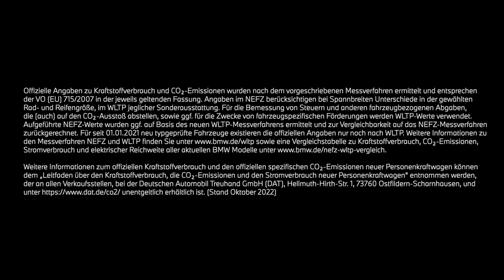Wie Du mit der Remote Hupe der My BMW App beim Golfen gewinnst....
... und Deine Mitspieler aus dem Konzept bringst.
Auf ein schönes Spiel!

BMW 530e xDrive Limousine*: Kraftstoffverbrauch gewichtet kombiniert in l/100 km: 2,1-2,0 (NEFZ) / 8,0-7,1 (WLTP); CO2-Emissionen gewichtet kombiniert in g/km: 48-46 (NEFZ) / 49-36 (WLTP); Stromverbrauch gewichtet kombiniert in kWh/100 km: 16,2-15,9 (NEFZ) / 19,3-17,4 (WLTP); Elektrische Reichweite (WLTP) in km: 47-55
* Der rein elektrische Antrieb dieses Plug-in-Hybrid steht bei Temperaturen unter 0 Grad Celsius erst nach einigen Kilometern zur Verfügung, wenn sich die Batterie auf den betriebsfähigen Zustand erwärmt hat.

Offizielle Angaben zu Kraftstoffverbrauch, CO2-Emissionen, Stromverbrauch und elektrischer Reichweite wurden nach dem vorgeschriebenen Messverfahren ermittelt und entsprechen der VO (EU) 715/2007 in der jeweils geltenden Fassung. Angaben im NEFZ berücksichtigen bei Spannbreiten Unterschiede in der gewählten Rad- und Reifengröße, im WLTP jeglicher Sonderausstattung. Für die Bemessung von Steuern und anderen fahrzeugbezogenen Abgaben, die (auch) auf den CO2-Ausstoß abstellen, sowie ggf. für die Zwecke von fahrzeugspezifischen Förderungen werden WLTP-Werte verwendet. Aufgeführte NEFZ-Werte wurden ggf. auf Basis des neuen WLTP-Messverfahrens ermittelt und zur Vergleichbarkeit auf das NEFZ-Messverfahren zurückgerechnet. Für seit 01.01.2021 neu typgeprüfte Fahrzeuge existieren die offiziellen Angaben nur noch nach WLTP. Weitere Informationen zu den Messverfahren NEFZ und WLTP finden Sie sowie eine Vergleichstabelle zu Kraftstoffverbrauch, CO2-Emissionen, Stromverbrauch und elektrischer Reichweite aller aktuellen BMW Modelle
Weitere Informationen zum offiziellen Kraftstoffverbrauch und den offiziellen spezifischen CO2-Emissionen neuer Personenkraftwagen können dem 'Leitfaden über den Kraftstoffverbrauch, die CO2-Emissionen und den Stromverbrauch neuer Personenkraftwagen' entnommen werden, der an allen Verkaufsstellen, bei der Deutschen Automobil Treuhand GmbH (DAT), Hellmuth-Hirth-Str. unentgeltlich erhältlich ist. (Stand Oktober 2022)